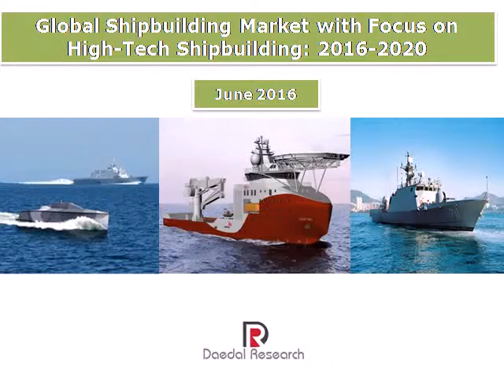Global Shipbuilding Market With Focus on High-Tech Shipbuilding (2016-2020) - Daedal Research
The report titled “Global Shipbuilding Market or Industry With Focus on High-Tech Shipbuilding Market: 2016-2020” provides.